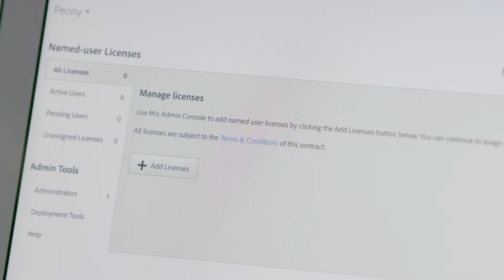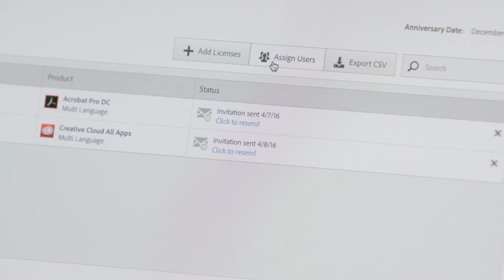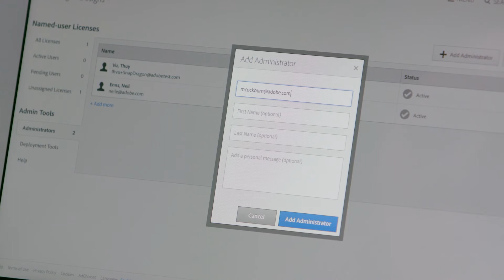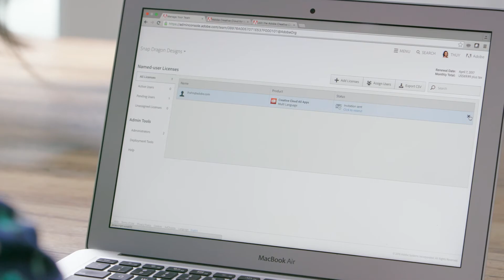Tutorial of Adobe Creative Cloud Admin Console Guide - latest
The Admin console is simple and secure management tool of all creative cloud for teams Applications.
As an Admin you can view licenses, assign licenses to users(one or multiple), check status of licenses/users, How to deploy software to user machines(adobe packager), add more admins to help manage licenses.